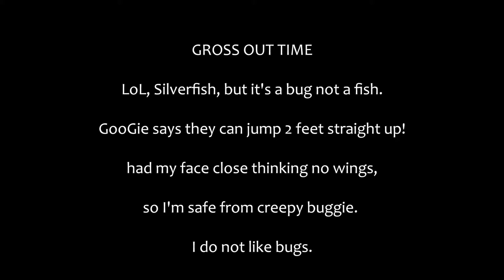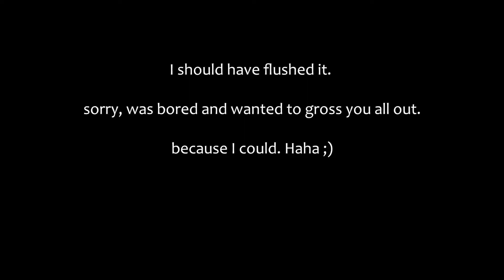Silverfish isn't a Fish! creepy crawly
sorry for grossing you out, hope you still love me anyway  LoL!  ;)
Day #182 of Lockdown will drive anyone crazy